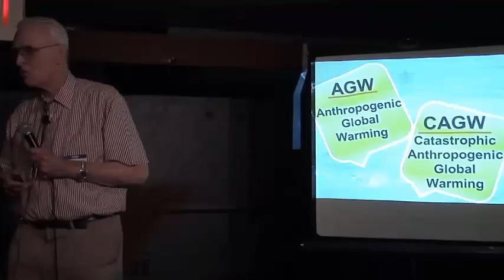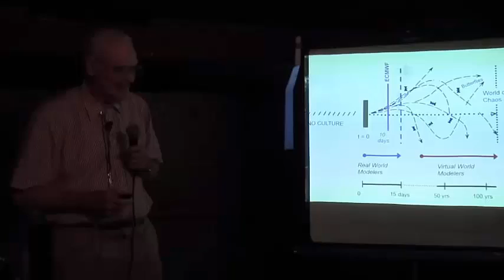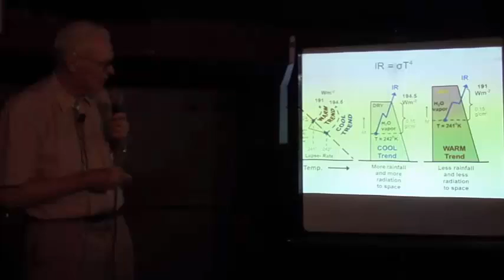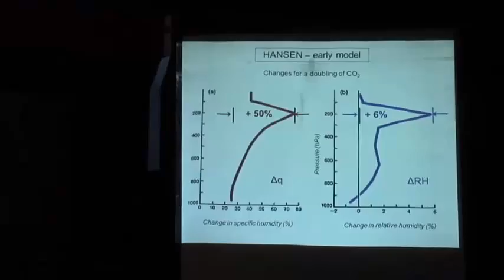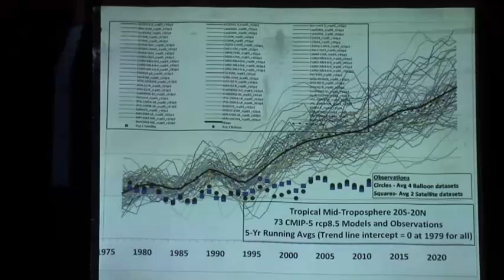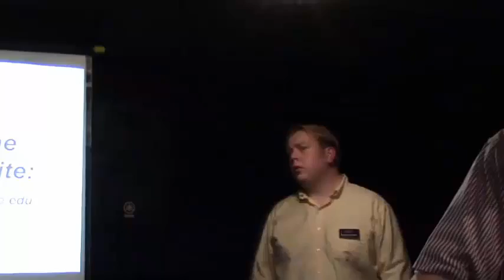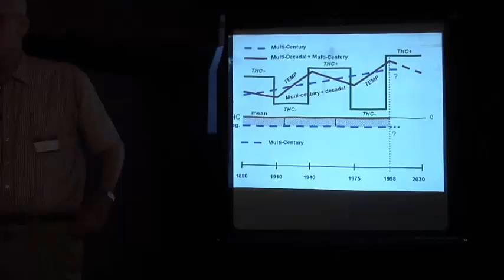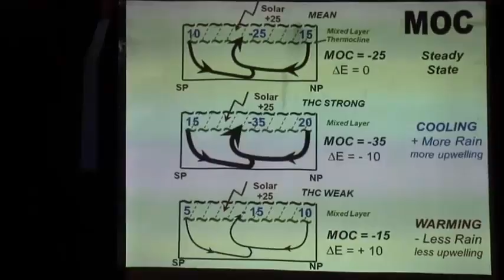Prof Bill Grey - Why Climate Models are Wrong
Colorado state climatologist Professor Bill Grey is the Emeritus Professor of Atmospheric Science at Colorado State University and has worked in the field of climate, focusing on hurricanes since publishing his first scientific paper on climate in 1952.
He presents the science of the atmosphere and his thoughts on the "science" of Catastrophic Anthropogenic Global Warming (CAGW).
Talk given on July 22nd, 2013.